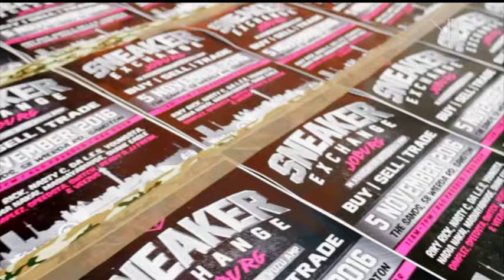V-Entertainment: Natalie Wong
We speak with Hong Kong based artist Natalie Wong about her collaboration with the Sneaker Exchange and the Griffin Sessions for a new art piece.

Stay up to date with all things VUZU by visiting the official